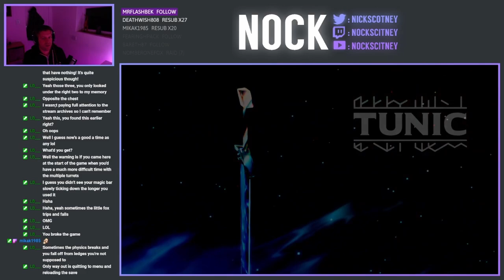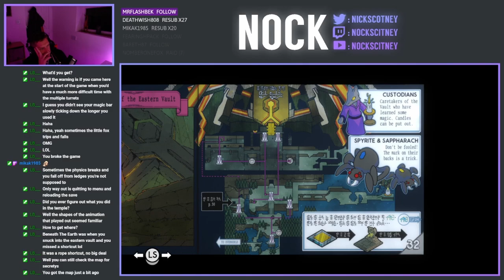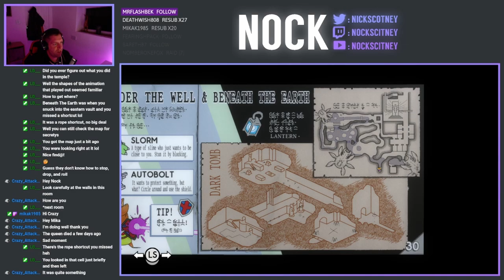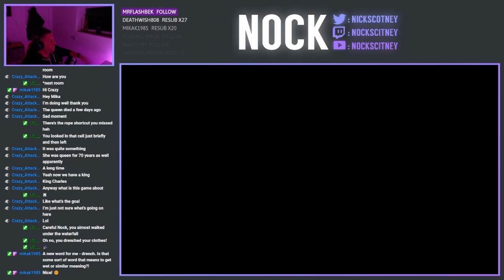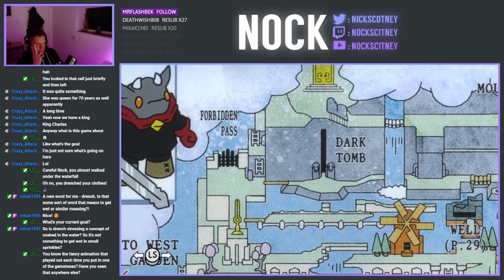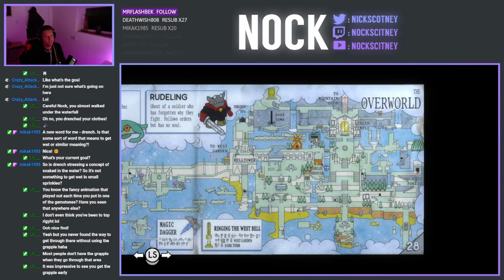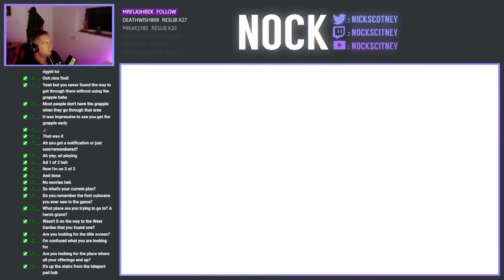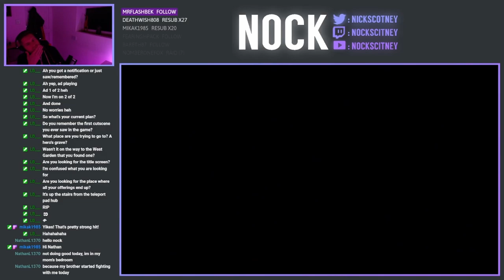Let's Play Tunic - Episode 17